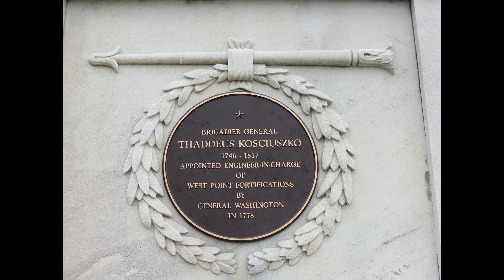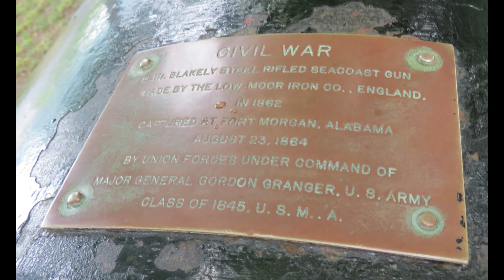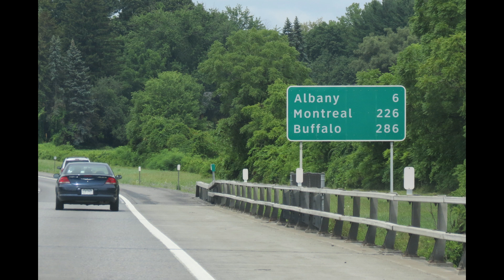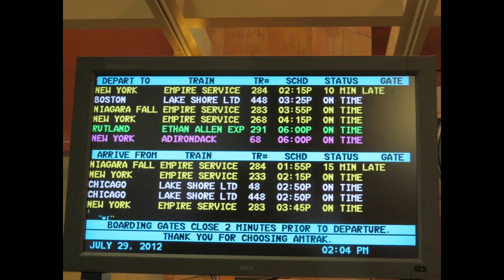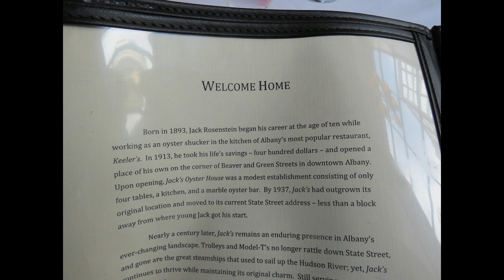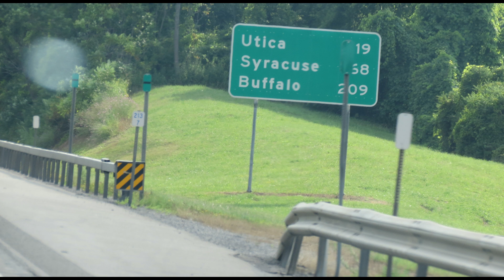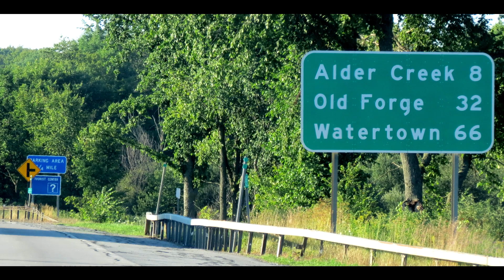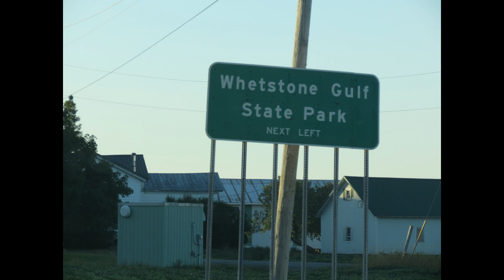Video 1571, West Point north towards Ontario, 29 July 2012